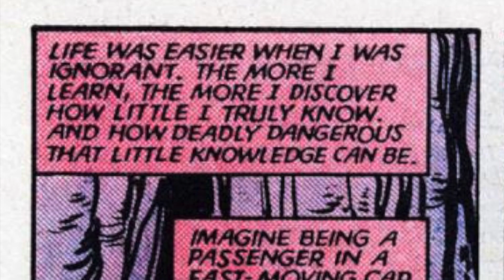MAGIK: STORM & ILLYANA #4 | On The Brink of the Abyss - Belasco, Darkchylde, New Mutants, X-Men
This video covers the comic series: Magik: Storm & Illyana, published by Marvel Comics.

All this to gain viewer's awareness and interest in comics made years ago and possibly never acquired.